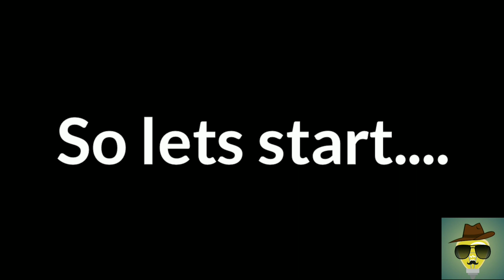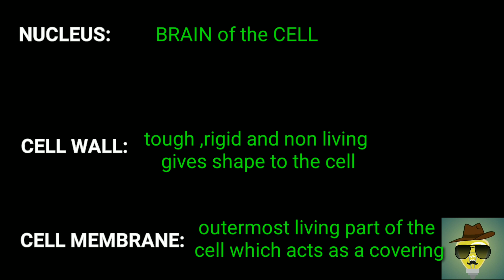ONION PEEL under the LENS !!! MICROSCOPED ONION PEEL !!! | Easy Science Experiment at home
In this video , we are seeing an onion peel under a microscope

Fun science experiments!!! For kids (anyone who is likes in science)!!!